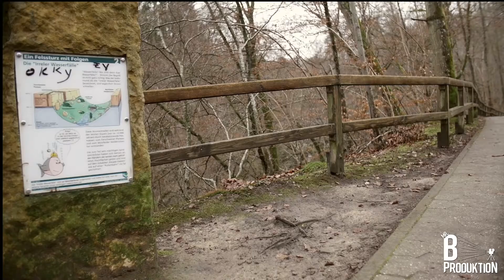Irreler Wasserfälle & Teufelsschlucht Sigma 18-35mm F1.8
Hallo

hie mal ein kleines video von den Irreler Wasserfällen und der Teufelsschlucht .

Kamera : Lumix G70
Objektiv : Sigma 18-35mm F1.8